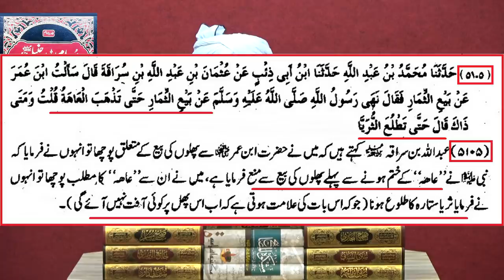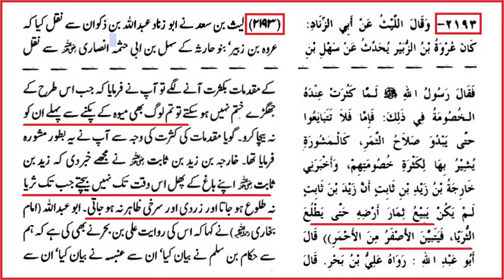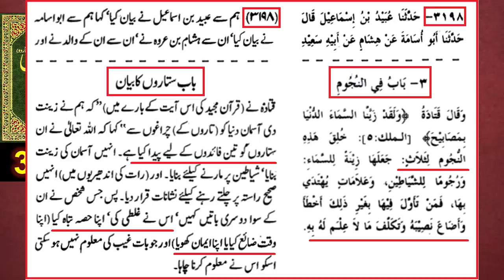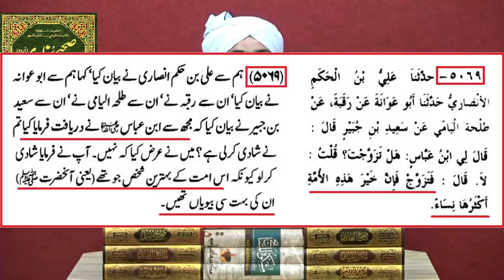113-ILMI-o-Tahqeeqi MAJLIS (Open Q & A Session) with Engineer Muhammad Ali Mirza Bhai (26-Aprl-2020)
'' ILMI-o-Tahqeeqi MAJLIS '' is a Serial of Open Q & A Sessions with Engineer Muhammad Ali Mirza Bhai, started on 18-March-2018. It is recording of Q & A Sessions, already being held, just after each Weekly QUR'AN Class of Engineer Muhammad Ali Mirza Bhai on each SUNDAY after ZOHER (01:30 pm) at QUR'AN-o-SUNNAT Research Academy, Tehsil Road, opposite Thana Sader, Near Standard Medical Store, Jhelum City (Punjab) PAKISTAN.